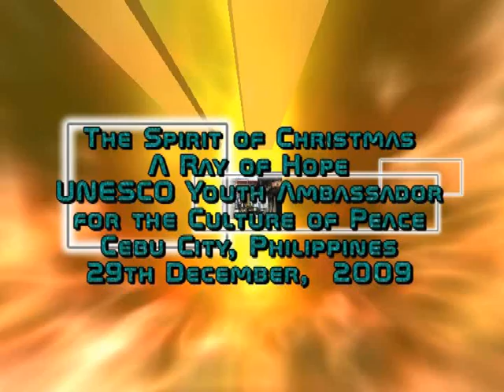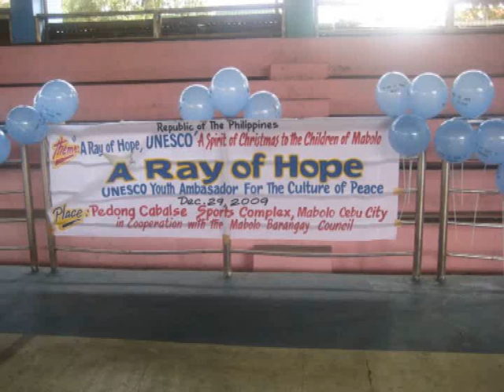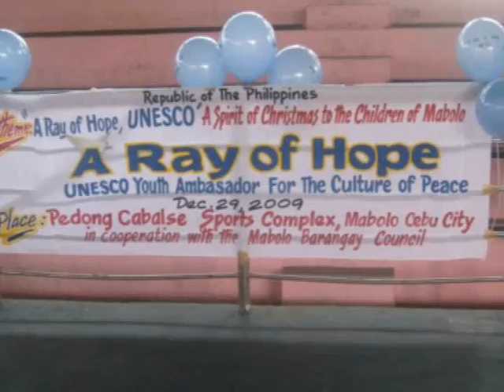From a Dream to Reality The Spirit of Christmas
The Spirit of  Christmas    Cebu City  Philippines A Ray of Hope, UNESCO Youth Ambassador for the Culture of Peace. This video  is an account of a dream by a young  lady  Debiejoy  evolving into a strategy, fine tuning and then reality.  Debie, who works  in Abu Dhabi, had a desire to bring a little happiness to the children of her community in  Cebu City. I watched with much respect and admiration as each step was taken, each level achieved and amendments made to fit the occasion. No person is an island and quickly a small army was engaged recruited from a wonderful family and relatives  in fact four generations of family, dedicated caring friends, generous contributors and a milieu of those who wanted to make a difference.
Debie arrived in Philippines only a few days before the event. However, with an  absolute focus  Debie, family and friends began their labour of love. So when you have a location, dates and times, presents and educational supplies, food and refreshments, a uniform for the helpers, a cake, sweets and prizes, a couple of clowns, ice-cream, music, a few games, banners, balloons and volunteers  then all you need is children.
Many special things happen every year in A Ray of Hope  this is indeed one of them which we delayed slightly to be included in 2010 and thus start the year the way we mean to continue.
The music When a Child is Born is performed by the choir of A Ray of Hope followed by Brian Kennedys song  Put the Message in the Box taken from A Ray of Hopes album.